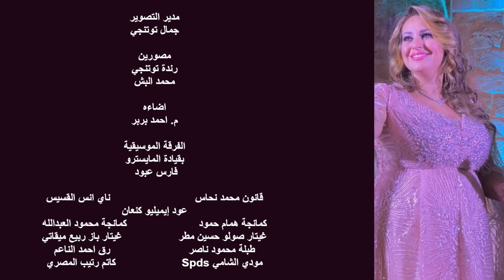وترحل طلال مداح بصوت الفنانة القديرة غادة درباس Ghada Derbas sings Talal Madah w Terhal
وترحل طلال مداح

W Terhal Talal Madah